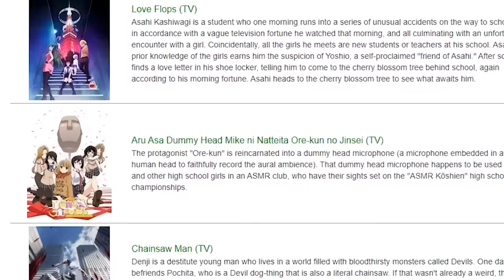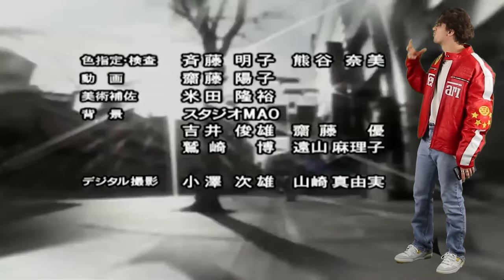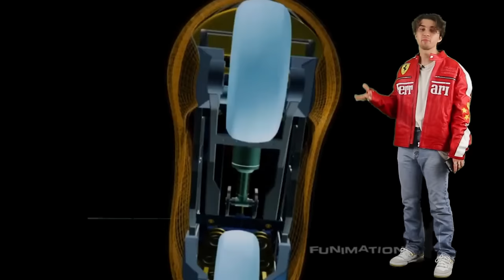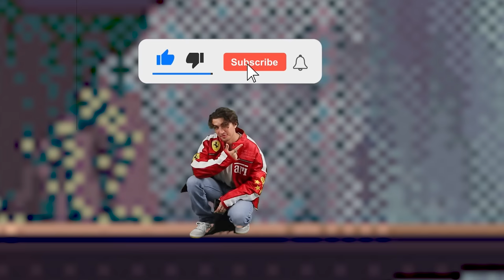Do You Remember Air Gear?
Air Gear is a Shonen sports echi manga by Oh! Great (Ito Ōgure) that was released in the early 2000s and got a toei animation anime adaptation that last 25 episodes. This series was extremely important to me in my early years of watching anime it is a very nostalgic series to me especially with my love of Jet Set Radio. I always felt for how interesting and unique this series is it never really got the spotlight It deserved. So I thought Air Gear would be the perfect series to start my new series of giving spotlight to underrated anime. Hope you like it!

Love yall smooches! ~IP

Timestamps:
00:00 - Intro
0:52 - What is Air Gear
2:11 - My history with Air Gear
3:36 - Air Gear is coooooool
7:05 - THAT OST!
11:05 - The Concept
12:20 - Not Your Floor (MID BUMP)
12:45 - echi
13:23 - Comedy
14:27 - Shonen battle anime creep
18:24 - Obama
18:43 - Find your own road
21:43 - outro
22:00 - Thank You